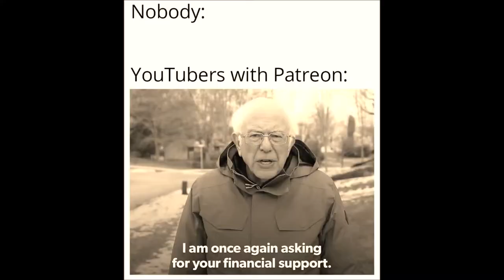ROOM 6 REVIEWS #137 - Songwriter Showcase @ Soulbelly BBQ #9! [LIVE SHOW REVIEW]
Today I'm reviewing another Songwriter Showcase inside Soulbelly BBQ hosted by Hal Savar. Enjoy! ;-D

FEATURED PERFORMERS:
Default Valentine/Robert Stokes & Brittagna Giordano (@defaultvalentine)
David Wachs (@wachslv)
Lisa Macfarlane (@lisamaclv)
Get Addikted Mafia/G.A.M. (@getaddiktedmafia)
Just Jeff (@jst_jeff_music)
TJ Lavin (@tjlavin)
Jan Jan (@janjangrams)
Norman Kim (@normanmuses)
Amonte The Drummer (@amonte_the_drummer)